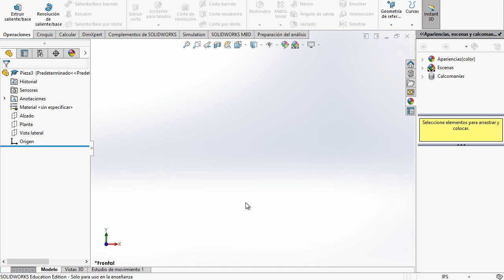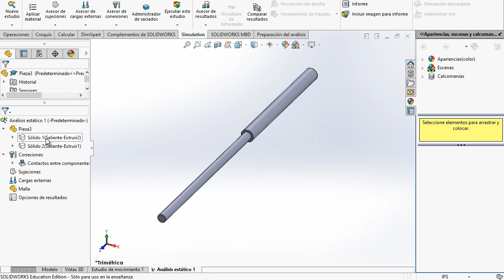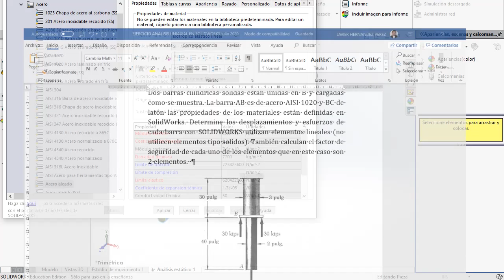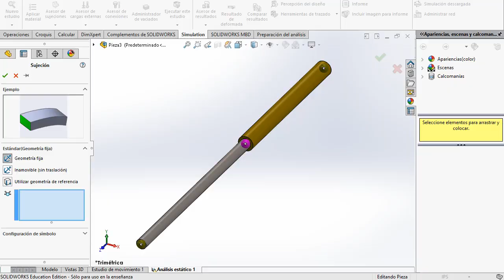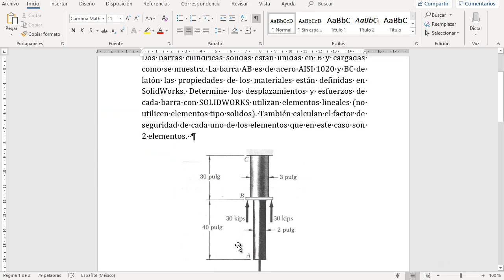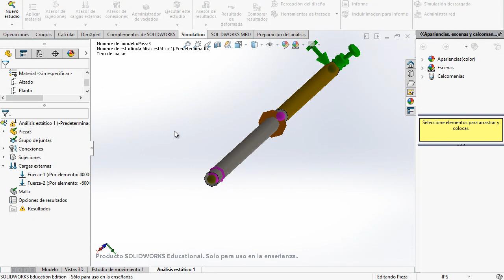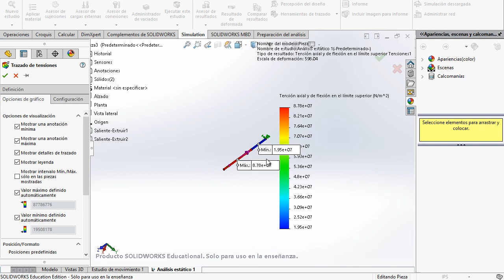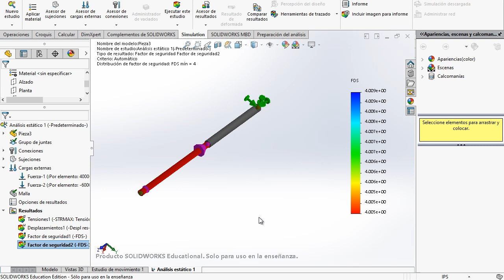ANÁLISIS DE ESFUERZOS CON ELEMENTOS CABEZA DE ARMADURA EN SOLIDWORKS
Este vídeo muestra como realizar un análisis de esfuerzos utilizando elementos lineales que solo permiten esfuerzos axiales a tensión o compresión en Solidworks

Les dejo el enlace del documento del ejercicio